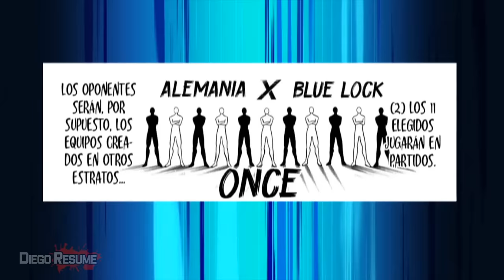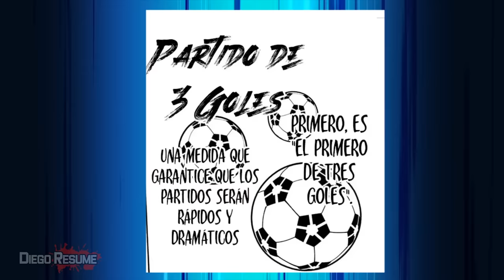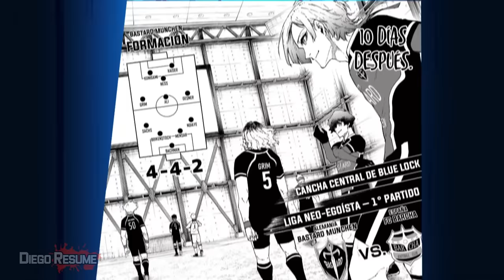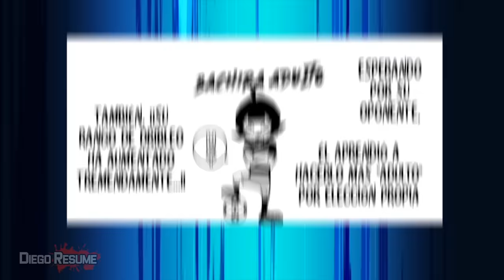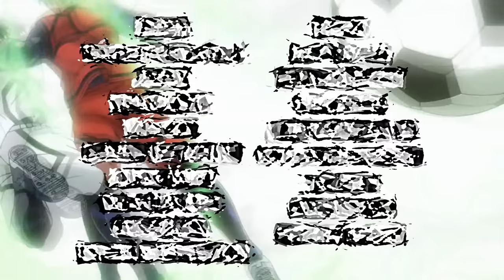⚽¡¡El Bayern de Isagi se enfrenta al Barcelona de Bachira!! | Blue Lock Temporada 2 Resumen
⬇️ Resumen narrado y editado del manga de Blue Lock en unos minutos :D